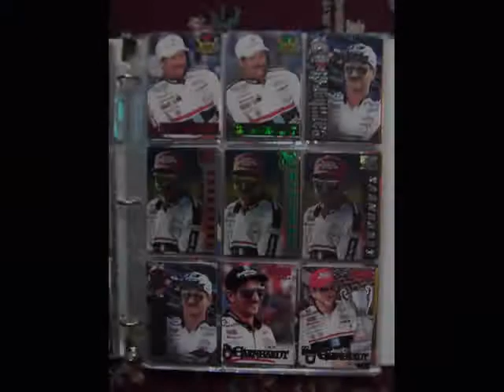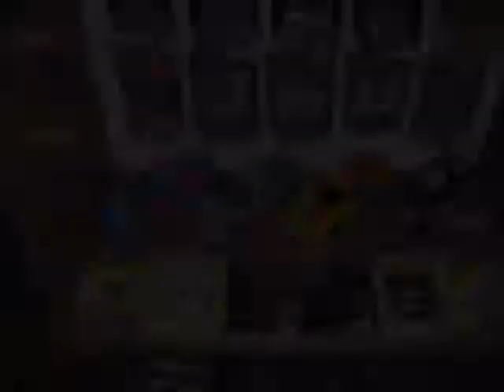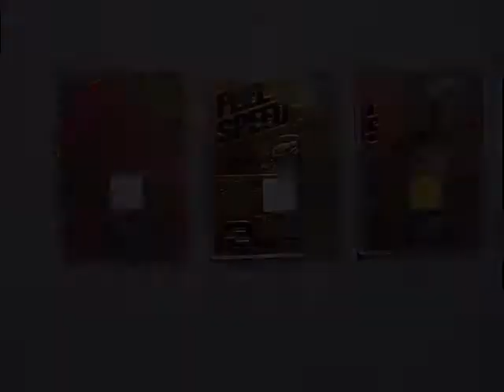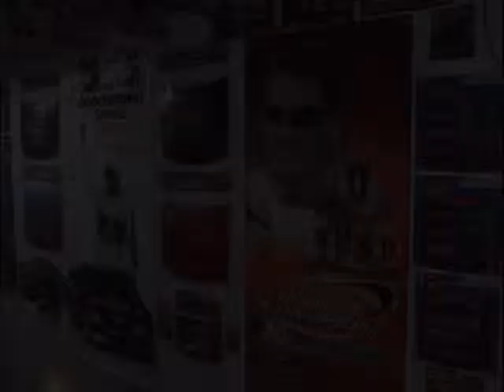My NASCAR Collection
this is my NASCAR collection. I started it in 1995 and stopped on Feb 18 2001 when Dale Earnhardt died. there was no reason to continue...